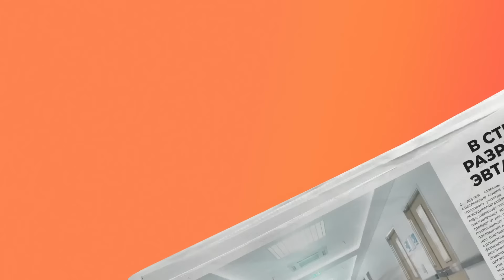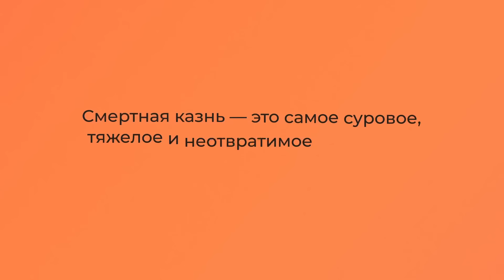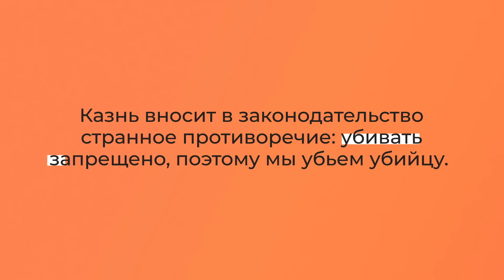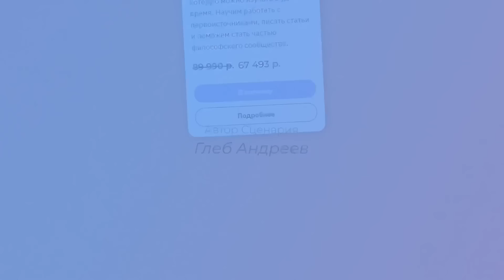Можно ли оправдать убийство?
Мы все знаем, что убийство — это морально и юридически неприемлемо. Но что, если нам предложат ситуацию, где жизнь другого человека стоит дороже, или если вы стоите перед выбором, чтобы спасти сотни других? Возможно, философы поставили бы вопрос иначе: можно ли оправдать убийство в экстренных обстоятельствах? Как бы вы поступили, если бы на вашей совести была жизнь одного ради спасения многих?